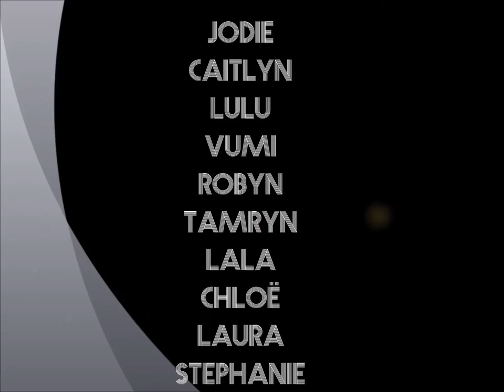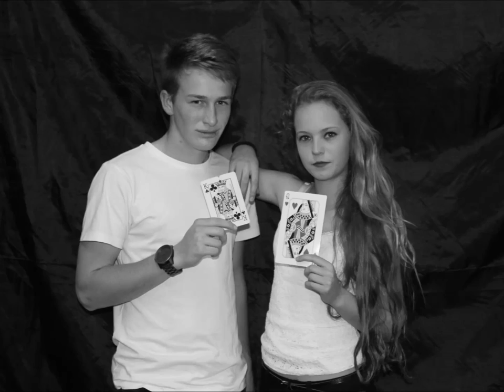Mr and Miss Congeniality Movie